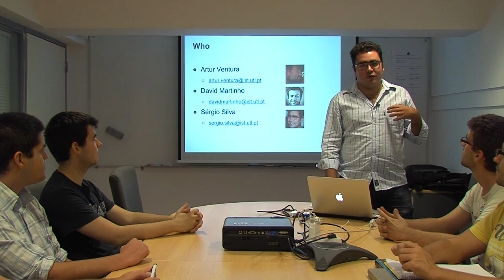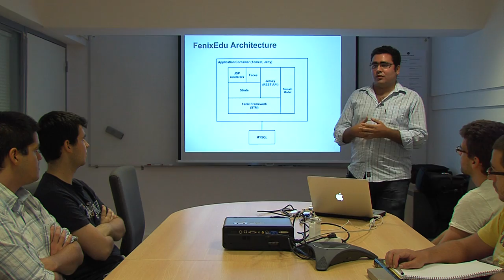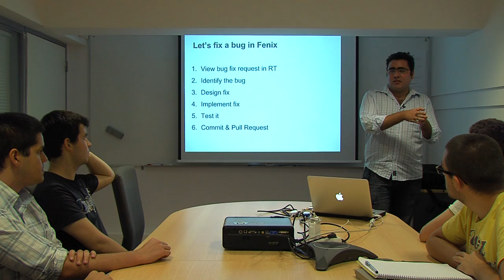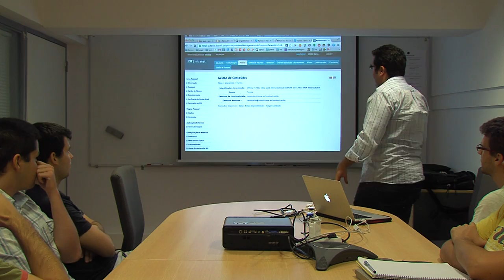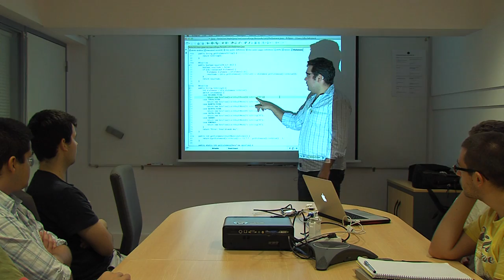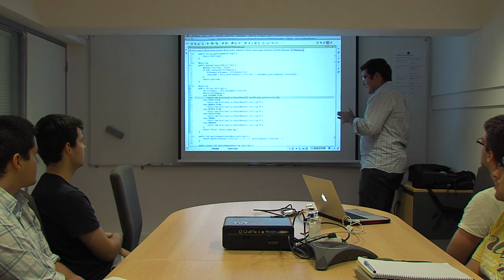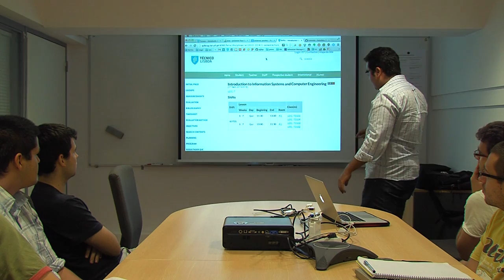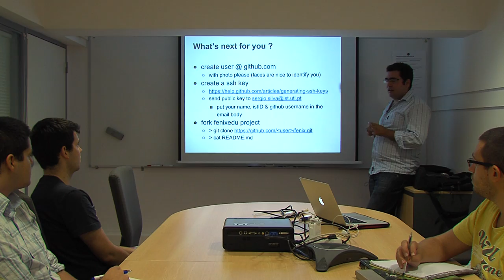Training: Day One - Introduction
This is the first in our four part training sessions introducing FenixEdu development for new collaborators.

In this first session, we introduce some of the technologies used in FenixEdu, the project architecture and the procedures to develop and respond to tickets